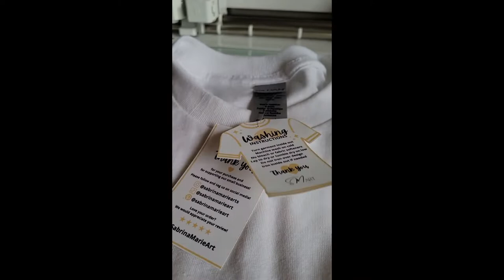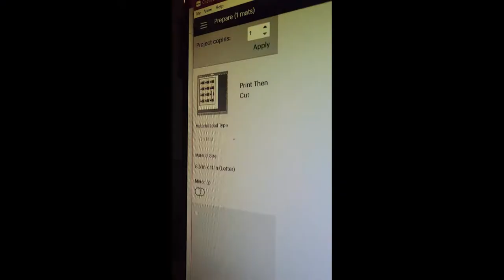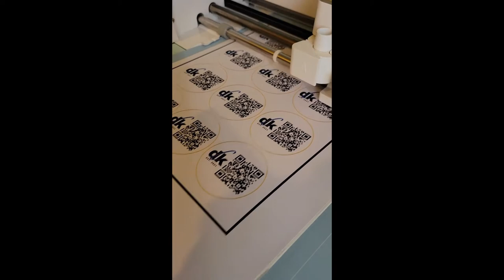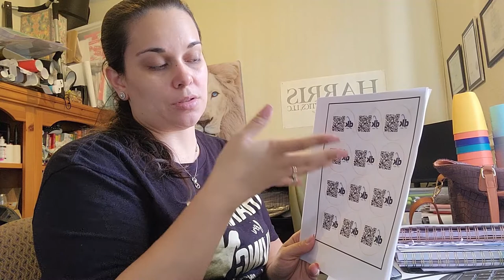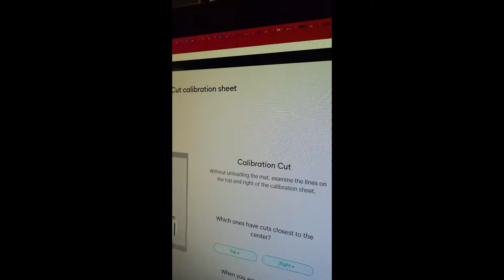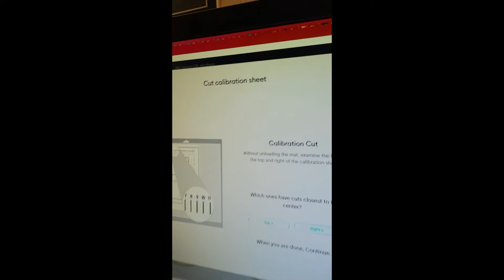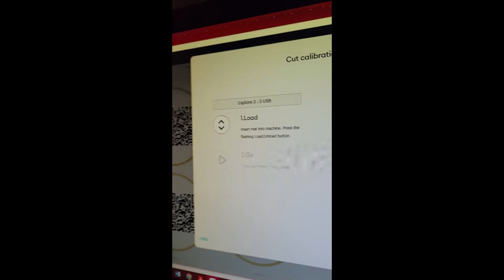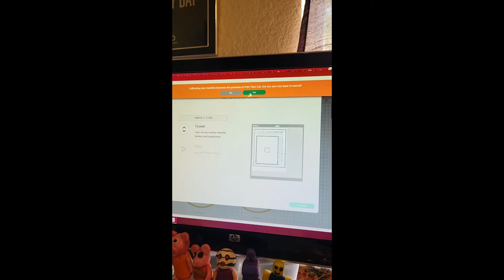VENDOR EVENT PREP SERIES | VLOG 2 Shirt Tags & QR Stickers | Calibrating Cricut | Vinyl on Tumblers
Join us as we prepare for our first vendor event EVER! At the time these videos were recorded, we had two weeks left to prepare, we had no idea what to expect and still hadn't decided what merch we were going to sell. Teaming up under one tent, we promoted wholesale merch along with products from our Etsy shops to draw attention to our service based businesses. It was an amazing experiencing and it took a lot of time, preparation and lack of sleep to get through this. I hope you take away something from this video series, whether that's knowledge, laughter or just my rambling on to use as background noise as you work. lol :)

TIMESTAMPS
0:00 GRWM
2:27 Worst Vlogger, Shirt Tags
6:03 Making QR Sticker for dk_Caines
10:18 Calibrating Cricut
17:10 Cut vs Print Then Cut
18:30 Tumbler Styles
20:13 Weeding Holographic Vinyl
23:45 Super Chatty Close Out

46TH ANNUAL MARATHON SEAFOOD FESTIVAL
EVENT DETAILS - MARCH 12TH & 13TH, 2022
*2nd largest Florida Keys event with over 20,000 attendees & growing every year
*Fresh local seafood including lobster tails, stone crab, fish, shrimp, etc.
*Cheap beverages to quench your thirst from all that fresh seafood (cold beer, wines, & bubbly)
*Live music entertainment throughout the 2-day event
*Games, activities for children (and adults), rock-climbing wall, and more…
*Over 200 vendors selling jewelry, clothing, art, crafts, and other great souvenirs, boat show & more...

Creative Solutions for Small Businesses in Trucking & Transportation

Etsy Shop, Vendor Events & Studio Vlogs

Etsy Shop, Dah Blue Drink... Join their new ventures... Charter Vlogs, Marine Life, Mudding, Bar Tending, Kick Boxing and more!